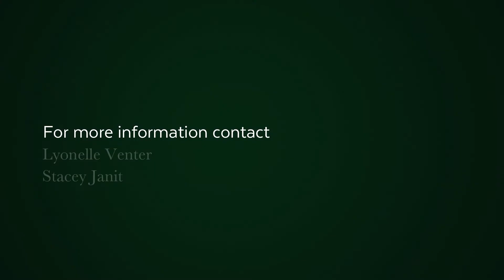2 Bedroom apartment for sale in Sea Point | Pam Golding Properties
We proudly present to market 2 Mont Royal, a beautiful well loved home-of-comfort featuring modern open-planned flow, high ceilings, original polished flooring and quality finishes throughout. The well proportioned lounge room opens onto a private study nook which makes for ideal work from home solution. Secure lock up garage available on separate negotiation.